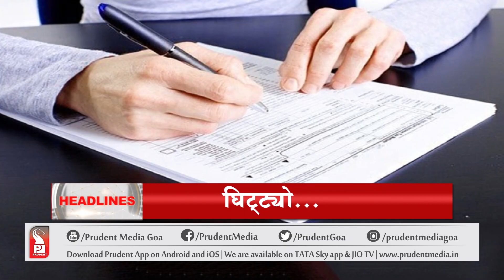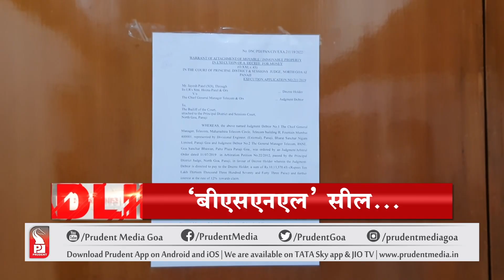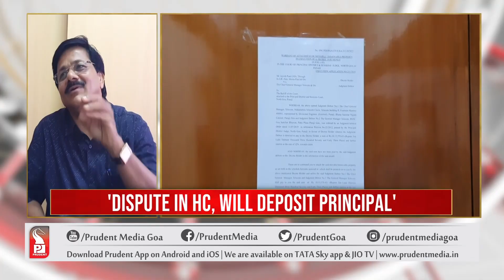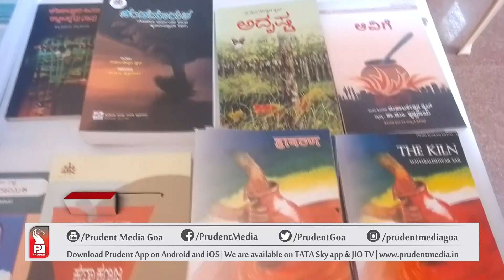Konkani News Prime 270522 |Prudent Media Goa